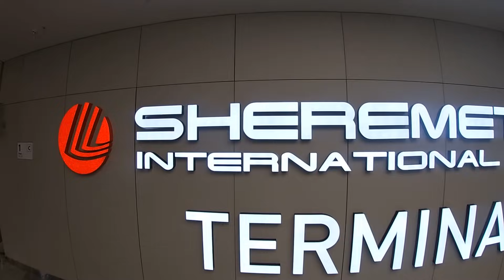الدراسة في روسيا إستقبال الدفعة الثانية2022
استقبال الطلاب في روسيا من المطار وتخليص كافه الامور ومعاناة الطلاب من النصب علية في روسيا